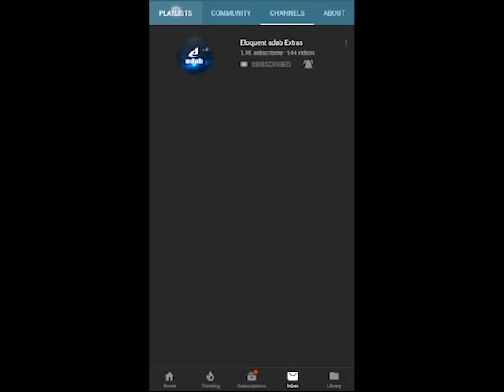Ep18 Qahera ka Qeher | Reign of Sultan Baibars | सुल्तान बैइबर्स | سلطان بيبرس | Battle of Ain Jalut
Author : Muazzam Javed Bukhari

Description of book:

Baibars  (1223/1228 – 1 July 1277), of Turkic Kipchak origin – nicknamed Abu al-Futuh and Abu l-Futuhat, was the fourth sultan of Egypt in the Mamluk Bahri dynasty. He was one of the commanders of the Egyptian forces that inflicted a defeat on the Seventh Crusade of King Louis IX of France. He also led the vanguard of the Egyptian army at the Battle of Ain Jalut in 1260, which marked the first substantial defeat of the Mongol army and is considered a turning point in history.

The reign of Baibars marked the start of an age of Mamluk dominance in the Eastern Mediterranean and solidified the durability of their military system. He managed to pave the way for the end of the Crusader presence in the Levant and reinforced the union of Egypt and Syria as the region's pre-eminent Muslim state, able to fend off threats from both Crusaders and Mongols, and even managed to subdue the kingdom of Makuria, which was famous for being unconquerable by previous Muslim empire invasion attempts. As Sultan, Baibars also engaged in a combination of diplomacy and military action, allowing the Mamluks of Egypt to greatly expand their empire.